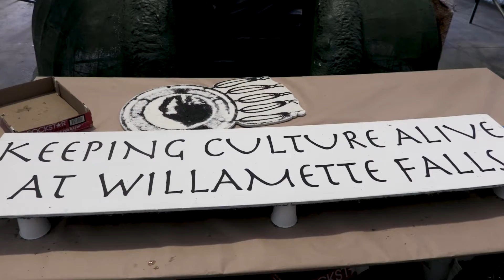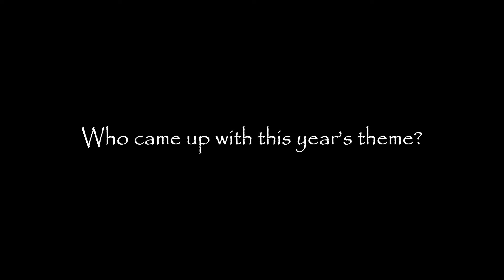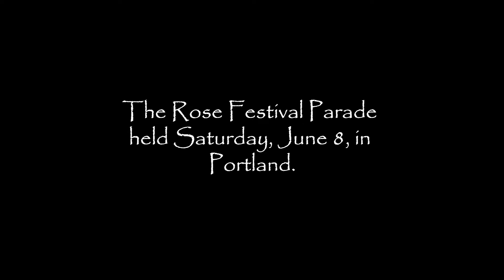"Keeping Culture Alive at Willamette Falls"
The 2019 Spirit Mountain Casino float "Keeping Culture Alive at Willamette Falls."